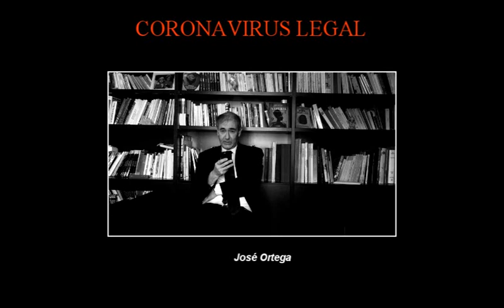SUBVENCIONES Y PAGUITA